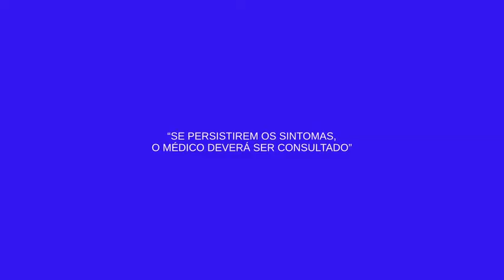Vick Vaporub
Produtora: Lua Nova
Direção: Ricardo Fleury